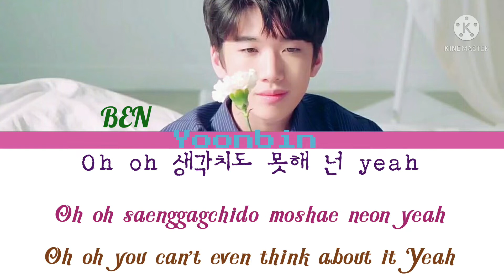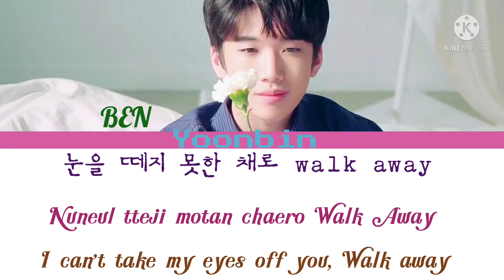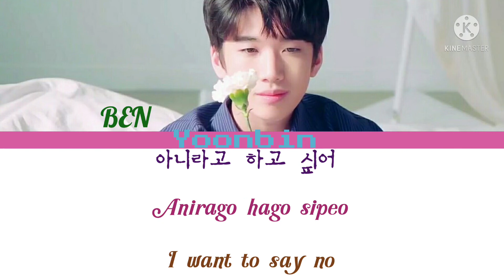Ha Yoonbin [BEN] - ‘PTLB ( Part Time Lover Boy )’ Lyrics